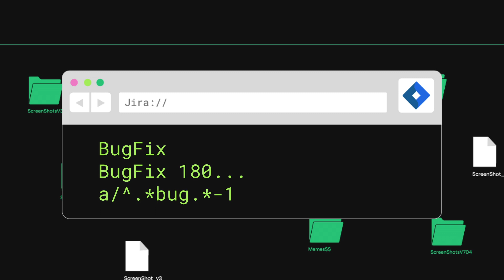Zigi.ai - developers assistant for non coding tasks. Beta launch movie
Zigi is a personal assistant built by developers for developers to help manage entire dev workflows and handle non-coding tasks, directly from Slack, giving back lost time to developers and managers so they can focus on coding.